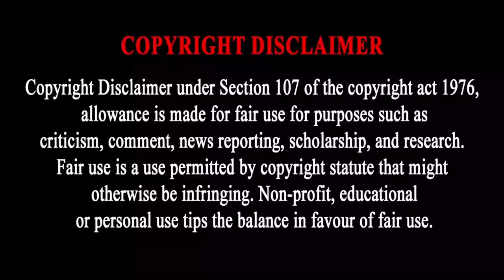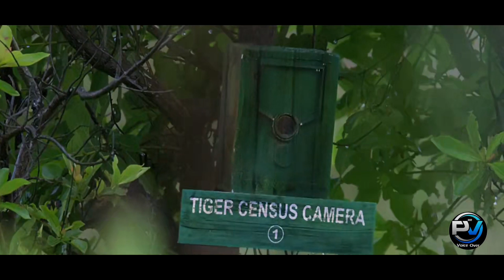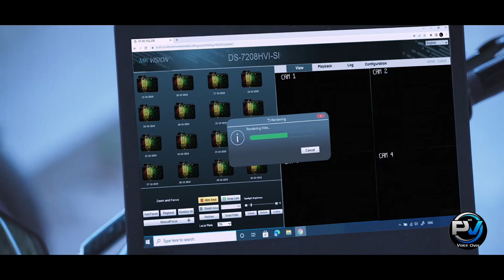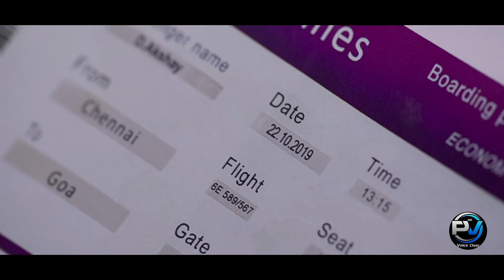Sembi Full Movie in Tamil Expalanation Review | Sembi Movie Explained in Tamil | Sembi movie story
Sembi review
Sembi movie
 Sembi movie review
Sembi movie review in tamil
Sembi movie tamil review
Sembi tamil movie review
Sembi tamil movie
Sembi tamil explanation
Sembi explained in tamil
Sembi movie tamil explanation
Sembi movie explained in tamil
Sembi movie in tamil
Sembi full movie
Sembi full movie in tamil
Sembi full movie tamil
Sembi full movie
Sembi trailer
Sembi review
Sembi movie REVIEW
Sembi REVIEW tamil
Sembi Review in tamil
Sembi tamil review
Sembi 2022 Review
Sembi FDFS
Sembi public review
Sembi Public response
Sembi audience response
Sembi sneak peek
Sembi explanation
Sembi tamil
Sembi full movie explained in tamil
Sembi full movie review
Sembi full movie review in tamil
Sembi Review - Tamil Talkies
Sembi  Movie Review
360 tamil
360 tamil 2.0
Tamil voiceover
Tamil dubbed
Tamil explained
Tamil explanation
360 tamil 2.0
360 tamil movie explanation
360 tamil channel
360 tamil movie
360 tamil 2.0 channel
360 tamil voice over
360 tamil youtube channel
360 tamizhan
360 tamil Koogle kuttappa
Sembi february 30s
Sembi february 30
360 tamil annaatthe movie
tamil dubbed
mr tamilan
mr.tamizhan 2.0
movie multiverse
web series in tamil
Mr. tamizhan
mr tamilan
moviebuff
sneakpeek
sneak peek
Tamil Cinema (Film Genre)
Review
tamil talkies
tamil talkies.net
tamil movies
google
new movies
tamil vilakkam
Telugu movie in tamil
full movie
best movie explained
malayalam movie
best movie
tamil voice
mr tamilan